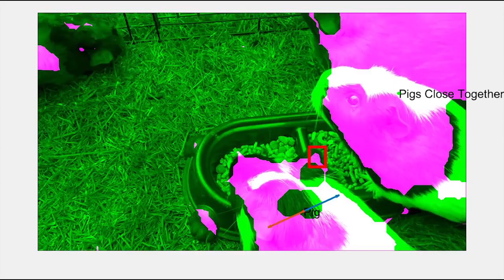Expanded Data Set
CV Project to behaviorally analyze guinea pigs in a natural environment.

Some of the earlier methods are attempted on footage where the camera moves and guinea pigs run in and out.  As can be seen, the applied identification methods are robust, but do not yet identify individuals as such as they enter, or use the advanced arrow analysis tools.